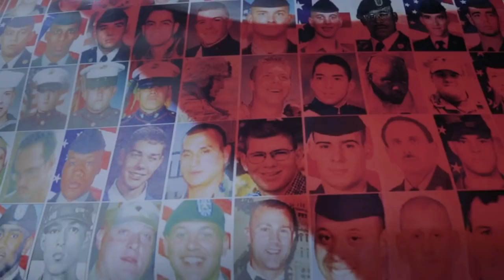The American Nurse Official Trailer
The American Nurse explores some of the biggest issues facing America - aging, war, poverty, prisons - through the work and lives of five nurses. It is a documentary that will change how we think about nurses and how we wrestle with the challenges of healing America. Jason Short drives up a creek to reach a home-bound cancer patient in Appalachia. Tonia Faust runs a prison hospice program where inmates serving life sentences care for their fellow inmates as they're dying. Naomi Cross coaches patient Becky, an ovarian cancer survivor, through the Caesarean delivery of her son. Sister Stephen runs a nursing home filled with goats, sheep, llamas and chickens where the entire nursing staff comes together to sing to a dying resident. And Brian McMillion, an Army veteran and former medic, rehabilitates wounded soldiers returning from war. Premiering in Washington D.C. on May 7 and releasing nationwide immediately after, The American Nurse is an important contribution to America's ongoing conversation about what it means to care. - For more information and showtimes, please go